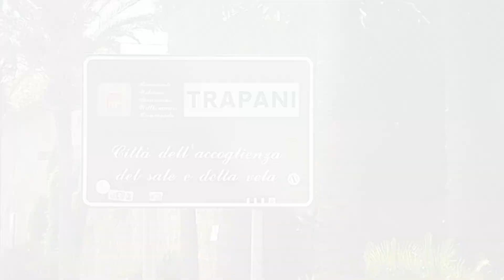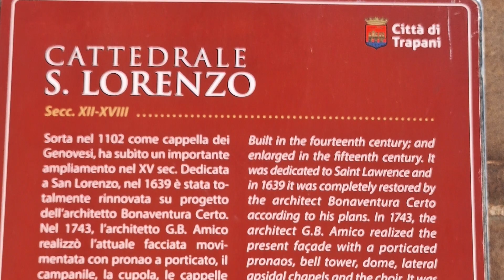Trapani, lavagem da van e até casamento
Trapani é uma cidade no oeste da Sicília com um litoral em forma de meia-lua.
No extremo oeste, sobranceiro às Ilhas Egadi, encontra-se a torre de vigia Torre di Ligny, do século XVII, que alberga o Museu de Pré-história e Arqueologia Marinha.
Ao norte do porto, a Igreja do Purgatório preserva esculturas de madeira que desfilam pela cidade durante a Procissão dos Mistérios da Páscoa.